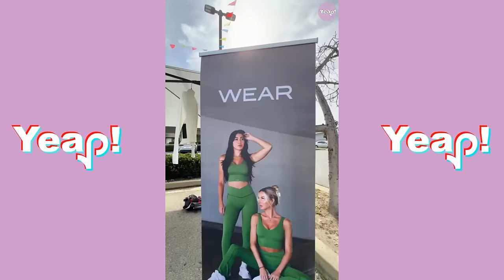*4 HOURS* Keemokazi BEST TIKTOKS OF 2023 | Funny KEEMOKAZI & His Family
Yeap! BEST OF 2023 KEEMOKAZI & his Family characters. This is hilarious and so creative.
Enjoy this TikTok Compilation!